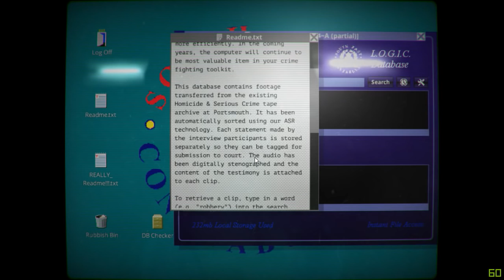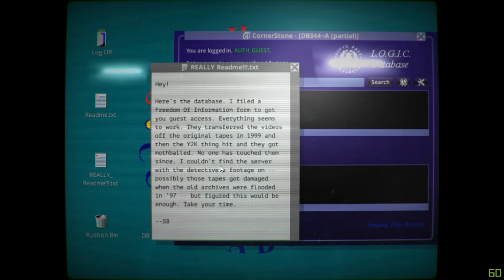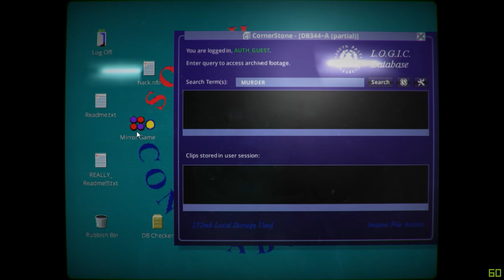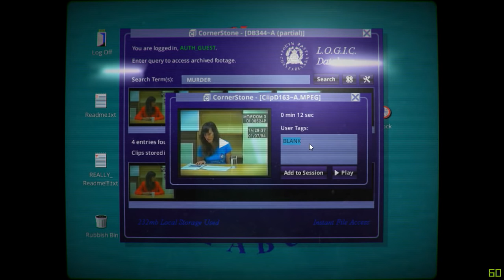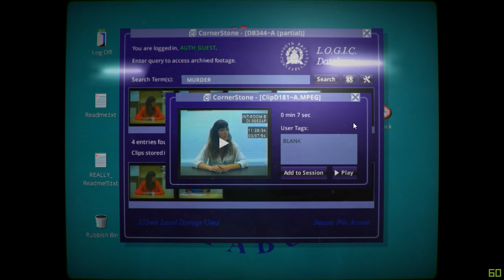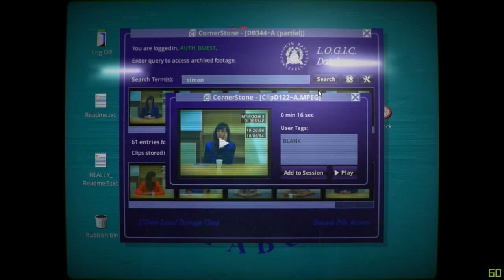Her Story Gameplay (PC HD)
Her Story Unity Engine Intel Core i5 2500K and EVGA Geforce GTX 660 ACX PC Gameplay First Look Preview.
Her Story Advednture, Indie, Simulator, Detective, FMV, Story Rich Video Game for PC in HD.

• PC

- CPU: Intel Core i5 2500K @3.3Ghz - 3.7Ghz Turbo 2.0
- VGA: EVGA Geforce GTX 660 NON TI ACX 2GB GDDR5
- RAM: 8GB KINGSTON HyperX Fury DDR3 1600Mhz
- MOBO: ASUS P8Z77-V LX
- OS: Windows 8 Professional X64